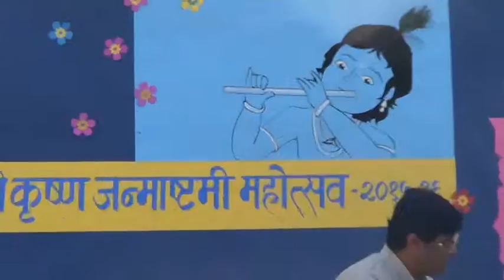TABLA SOLO BY MANAS